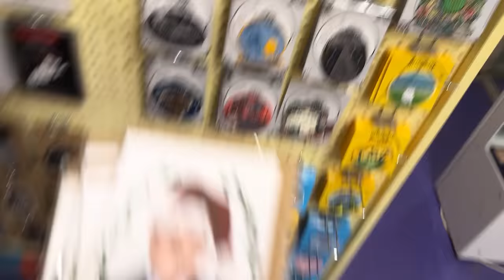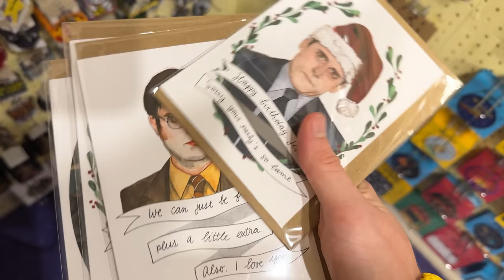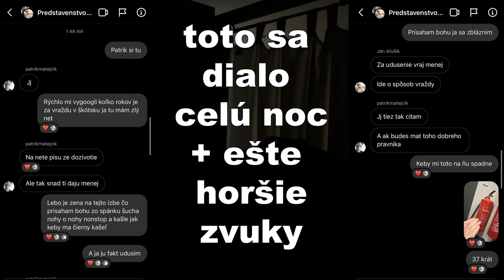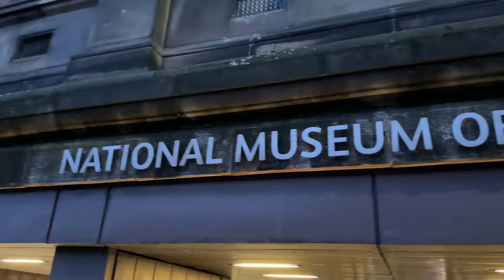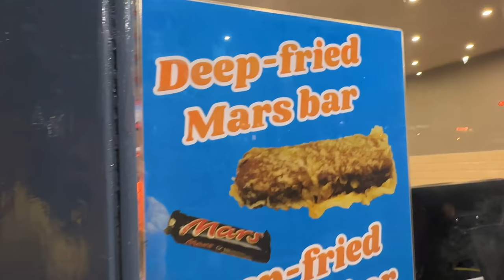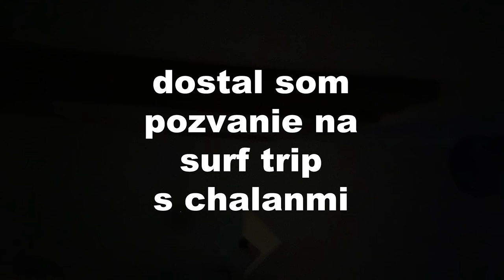takto si nájdeš kamošov v zahraničí ...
a kľudne mi napíš či si niekedy cestoval takto sám a či by si išiel :)